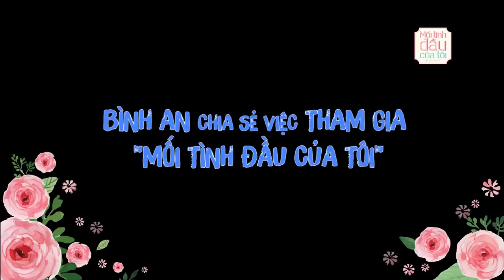Lần Đầu Bình An kể Những Câu Chuyện Bí Mật Của Bình An| Mối Tình Đầu Của Tôi - She Was Pretty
Lần đầu Bình An kể | Những câu chuyện bí mật của Bình An | Mối Tình Đầu Của Tôi Diary